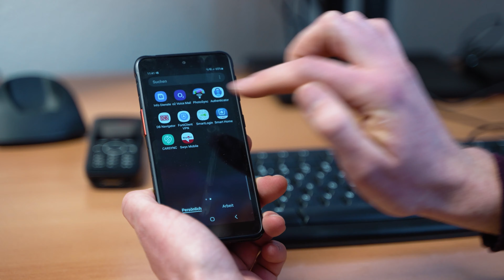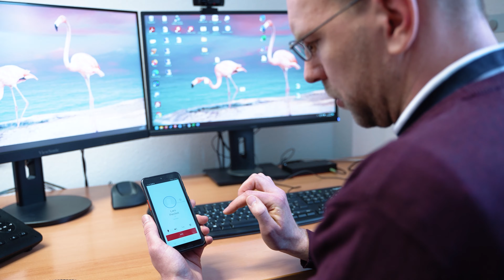Voice-Over-IP-Telefonie mit Swyx bei der AWO Schwäbisch Hall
Kommunikation verändert sich. Heutzutage gibt es viele Möglichkeiten, Kontakt aufzunehmen: Festnetz- und Mobiltelefonie, Messaging, Video-Kommunikation und E-Mail – jedes Medium bietet zusätzliche Nutzungsmöglichkeiten. Neben dem Anspruch an Sie, die entsprechende Infrastruktur zur Verfügung zu stellen, fordern all diese Kanäle von Ihren Mitarbeitern Aufmerksamkeit und ein hohes Maß an Organisation.

Mit den Swyx-Lösungen von Enreach wird Kommunikation besonders einfach. Für jeden. Swyx verbindet alle Mitarbeiter untereinander und sorgt für einen schnellen und reibungslosen Austausch von Informationen. Swyx ermöglicht schlankere Arbeitsabläufe und ist die Schnittstelle für die Kommunikation zu Kunden und Partnern.

Neugierig geworden? Hier finden Sie die softwarebasierte Swyx VoIP-Telefonanlage für einwandfreie und problemlose Kommunikation

Die Folgen von fehlender Digitalisierung der eigenen Telefonanlage wird schnell sichtbar: zeitaufwendiges Suchen nach den passenden Kontakten, händisches Eingeben der Telefonnummern oder sogar ein zusätzlicher Telefonanschluss der Mitarbeiter im Homeoffice.

Aus diesem Grund sind wir zu Gast bei der Arbeiterwohlfahrt (AWO) in Schwäbisch Hall. Um die Arbeitsabläufe der internen und externen Kommunikation zu optimieren, sowie den Wunsch nach Homeoffice zu vereinfachen, hat sich das Unternehmen für eine Swyx IP-Telefonanlage entschieden. Die nutzerfreundliche und professionelle Swyx-Telefonanlage verbindet alle Formen der Unternehmenskommunikation zu einer Business-Telefonanlage mit einheitlicher Benutzeroberfläche. Swyx ist nicht nur am Arbeitsplatz, sondern dank Android und iOS App auch mobil nutzbar. Dadurch können Ihre Mitarbeiter mit Swyx ohne Medienbrüche kommunizieren – jederzeit und von nahezu jedem Ort. Dadurch ersetzt Swyx die klassische Telefonanlage und nutzt dabei das IP-basierte Datennetz. Das macht Swyx zur führenden Unified Communications (UC) Telefonanlage im Mittelstand – On-Premises oder direkt aus der Cloud.

Das Fazit der Mitarbeiter und Mitarbeiterinnen der AWO Schwäbisch Gmünd zur softwarebasierten VoIP-Telefonanlage? Dank der Swyx IP-Telefonanlage hat sich das Arbeitsleben des Unternehmens massiv verändert.

Schnelles und einfaches Finden der Kontakte dank übersichtlicher Benutzeroberfläche, sekundenschnelle Sichtbarkeit der Telefonnummern mithilfe von Shortcuts, gesteigerte Produktivität durch Funktionen wie Präsenzstatus, Anrufermanagement, Voicemailsystem, Instant Messaging, Online Fax und Videotelefonie, problemlose Zusammenarbeit dank Telefonkonferenzfunktion, flexibles und einfaches Arbeiten im Homeoffice oder im Ausland und die Integration in Microsoft Outlook und Microsoft Teams sind nur einige der Vorteile, von denen das Unternehmen profitiert.